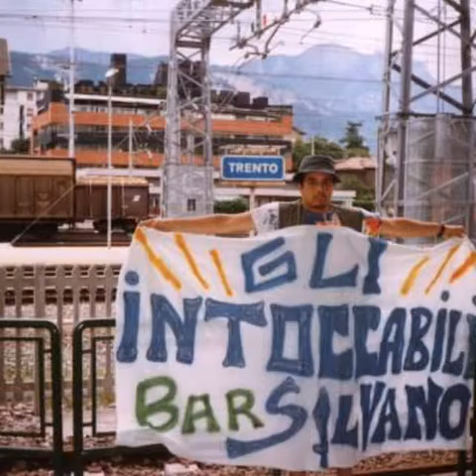I MIEI PRIMI 40 ANNI...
Ho realizzato tanti video su svariati argomenti, ora per i miei 40 anni me ne voglio auto dedicare uno.